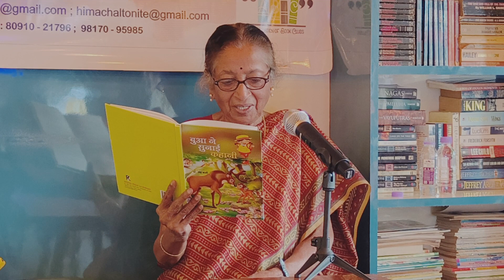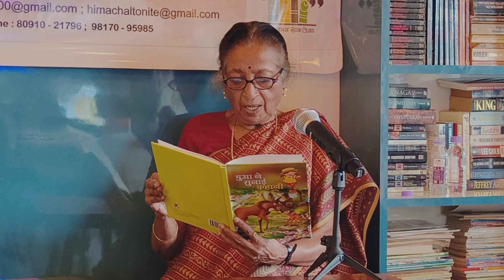Dr Usha Bande: व्यक्तित्व - बातचीत का कारवां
Command Over Language Is Important; Translations are Challenging Yet Interesting – Dr Usha Bande.

Story Narration of: गोरी सिल्की की ब्राउन गुडिया

Weaving through the questions put forth by the young interviewer, Dr Bande answered each question deftly and precisely as she narrated incidents and influences from her own life which helped her shape her literary career while she was teaching English in RKMV College, Shimla, for 35 years.